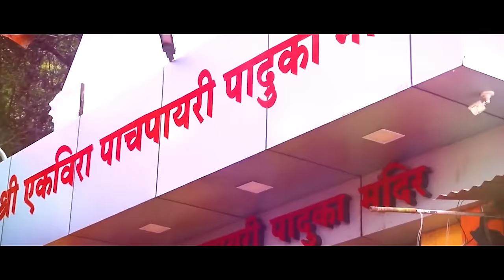गो आई तुझ्या दाराशी येईन / Go Aai Tuze Darashi Yein Sajan Kalan Dj pamya Ekvira new Song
singer- sajan kalan
geetkar - ajay gaikwad
sangget sayijuk - dj pamya saurabh mhatre
video - nitesh pawshe, roshan rb